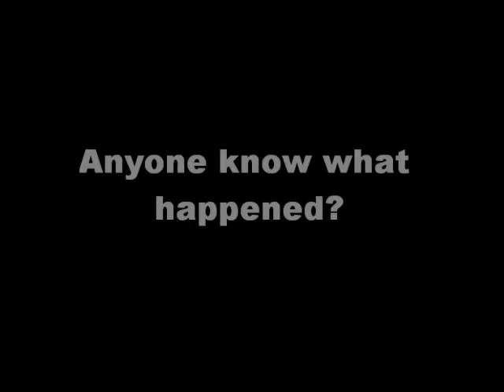Halo: Reach interesting clip of the week- week 1- 06/11/2010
By AZproductions117/ali buba 555